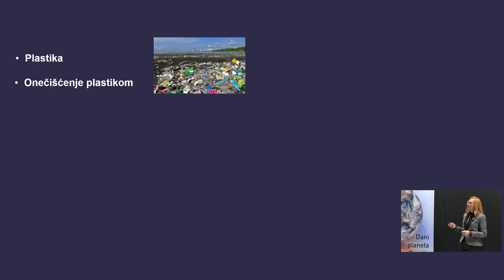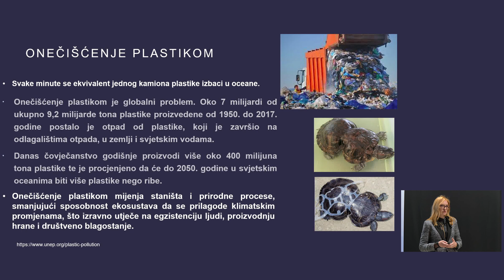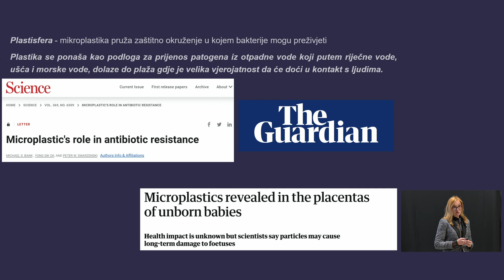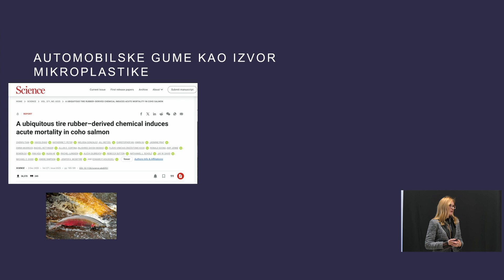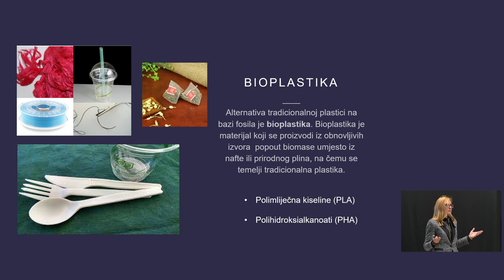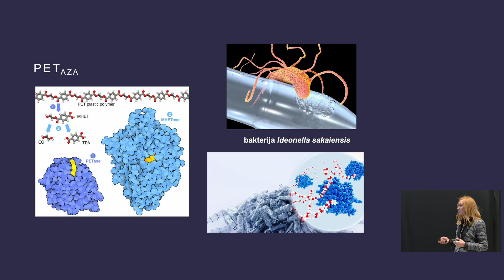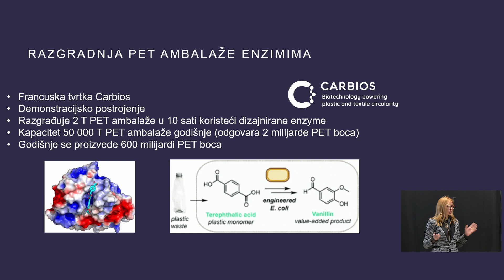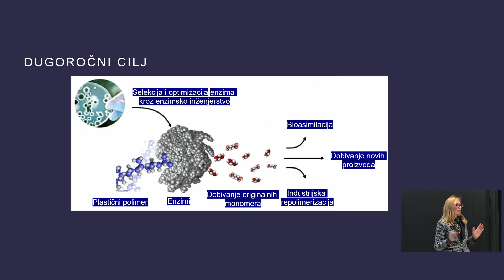Građanski utorak: Plastika, utjecaj na okoliš i pristupi u borbi protiv plastike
Predavačica: izv.prof.dr.sc. Aleksandra Maršavelski, Zavod za biokemiju Prirodoslovno-matematičkog fakulteta u Zagrebu